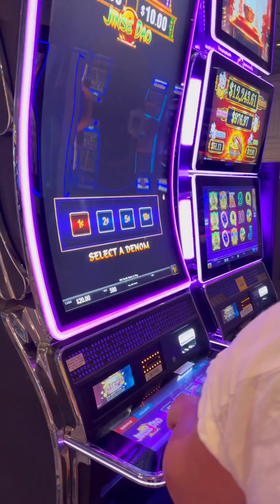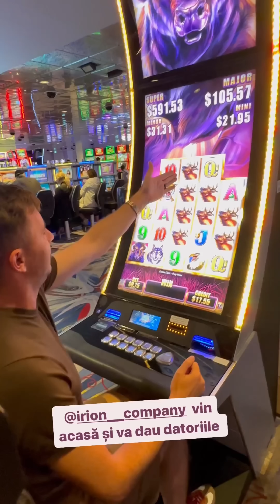Concertul pentru diaspora din Canada / Emilian Crețu